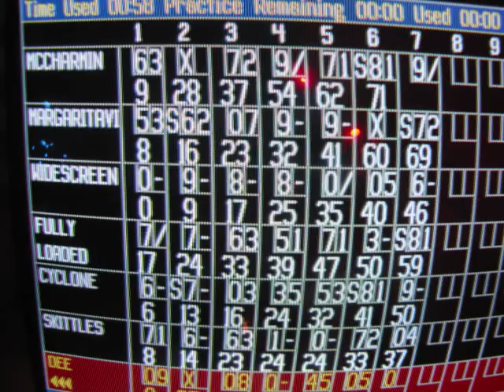Cougar Crew Beautiful Girls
Cougar Crew Beautiful Girls at Wings n More, Bowling and Scene Lounge on April Fools day.   Houston, Texas